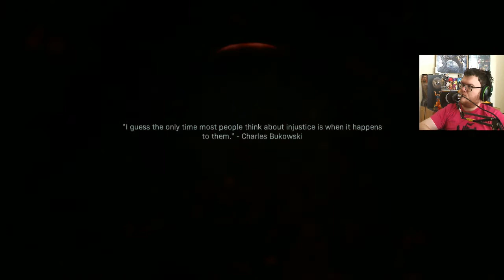Call of Duty Modern Warfare Realism Walkthrough Mission 1 Fog of War